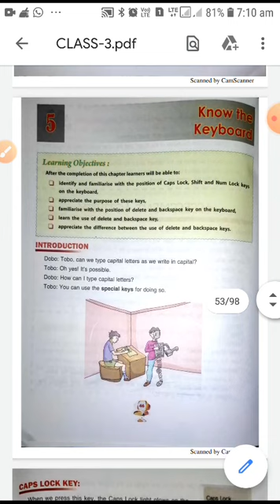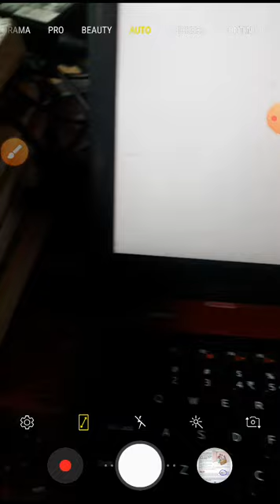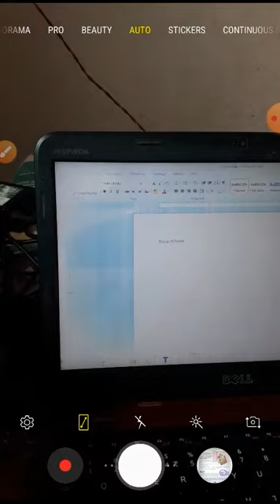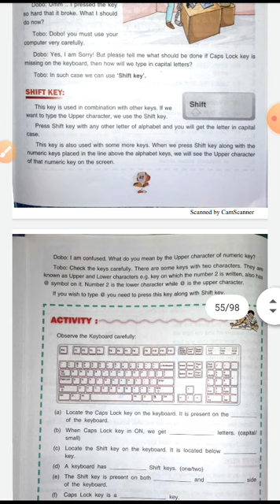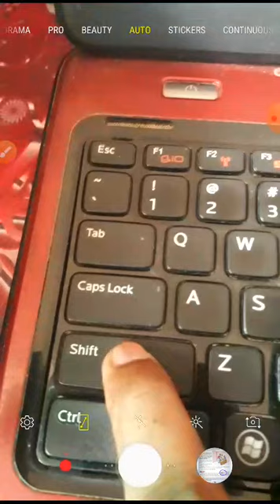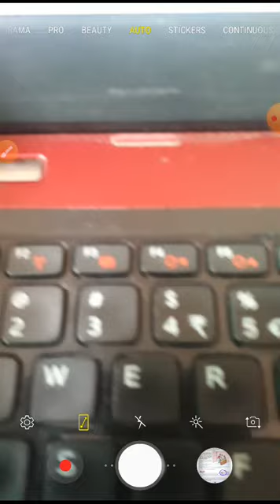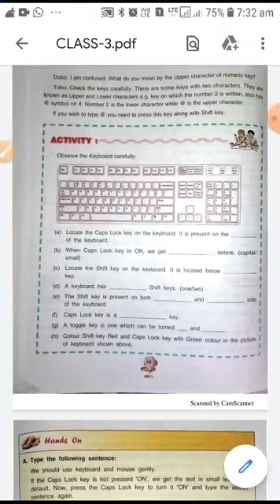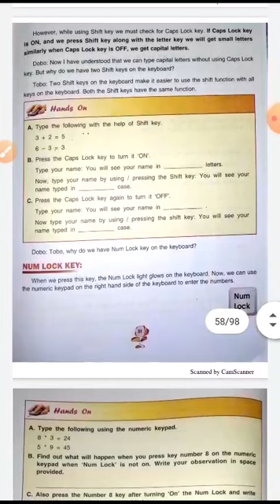Know the keyboard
STD-III,  KNOW THE KEYBOARD